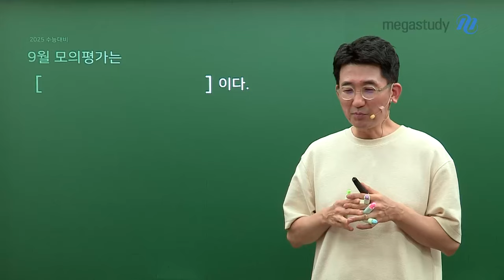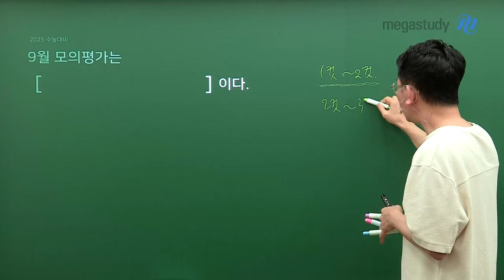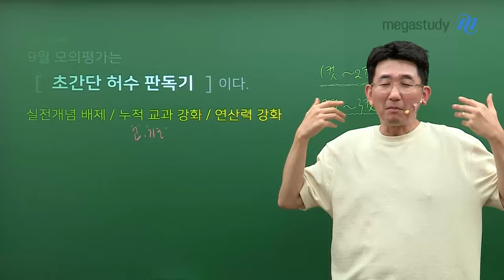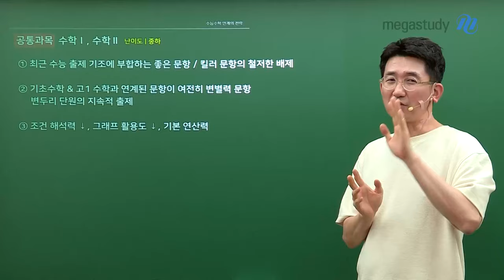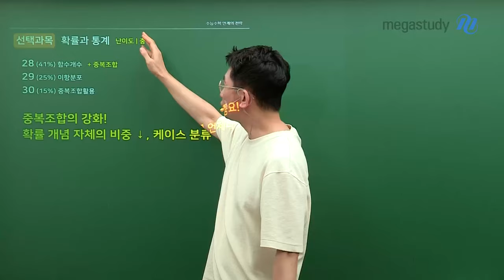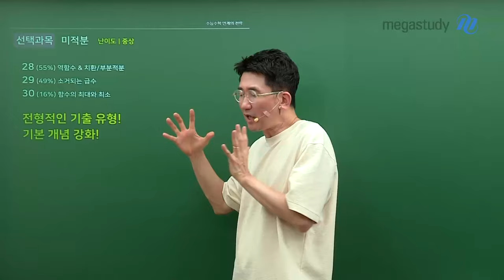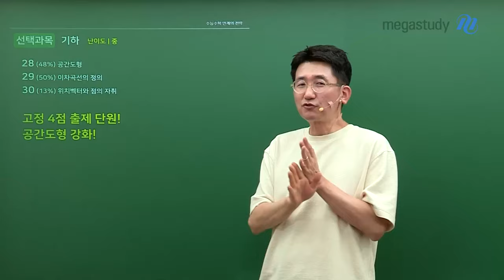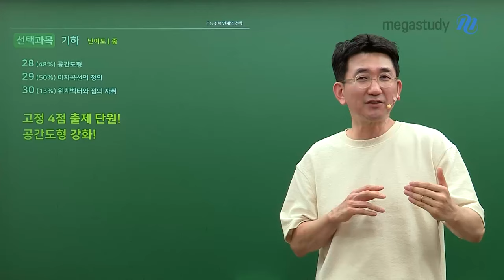[메가스터디] 수학 장영진쌤 - [9월 수학 모평] 초간단 허수 판독기!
9월 모의평가 열심히 치르셨나요?
모두 고생하셨습니다.

이번 9월 모의평가의 총평은
한마디로 [초간단 허수 판독기]였다고 할 수 있겠습니다.

★ 9월 모평의 특징 3가지

- 실전개념 배제
- 누적 교과 강화
- 연산력 강화

앞으로 남은 수능까지 어떤 전략으로 대비해야 할지